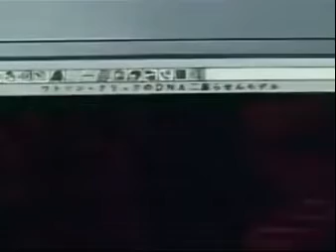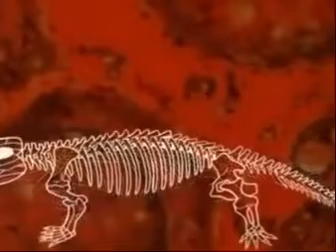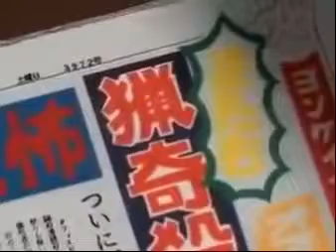Bio Hunter Abridged OVA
The 90s Body Horror Anime with cannibals from the Yoshisaki Kawajiri who was guy who did Cyber City OEDO 808 and Ninja Scroll and Wicked City from an 80s manga no one cares about condensed to around 14 minutes and edited down to TV-14 DSV

I got this out b4 littlekuriboh pooped out episode 85 with Zigfried facing Weevil and Rex with his Valkyrie cards

I edited this in like under 4 hours

music used includes
Bio Hunter OST by Masamichi Amano

Ginyu Transformation from DBZ US FUNImation OST by Bruce Faulconer

Battle Among The Skyscrapers, Okazi's Transformation from Urotsukidoji OST by Masamichi Amano

Track 23 from Hokuto No Ken/Fist of the North Star 1 OST
The Army/Awakening Theme and Trunks Theme from Ocean Dub DBZ/Monster Rancher/Mega Man 90s cartoon OST

Devilman Track 04 by Kenji Kawai

Sailor Starlights Theme from Bishojo Senshi Sailor Moon Sailor Stars

Timaeus Awakens from Yugioh 4Kids Dub Of Yugioh

thicc, bottom heavy, pear shaped, large hips and buns and thunder thighs chubby legs fat legs big butt bottom Son Pan from DBGT edited by me in paint

thicc, bottom heavy, pear shaped, large hips and thunder thighs chubby legs fat legs Miko Mido is from La Blue Girl and edited in Paint by Me

Busty Buxom Big Chested Top Heavy Mai Kujaku/Valentine from Yugioh edited in Paint Done by Me